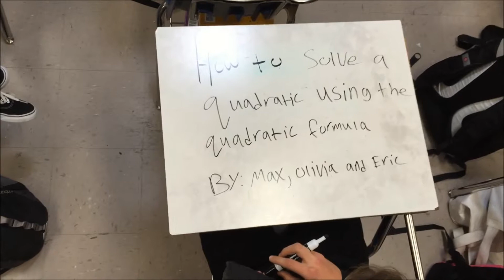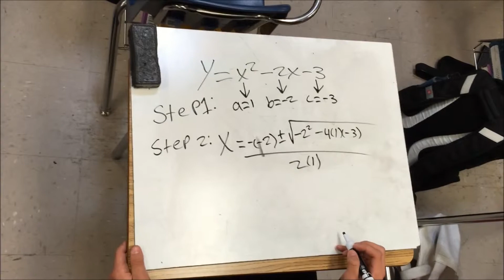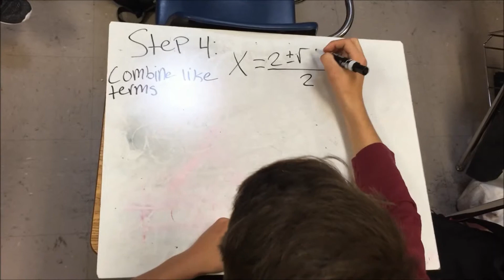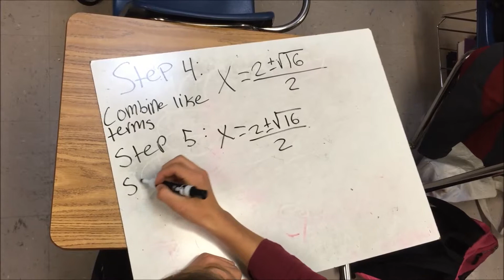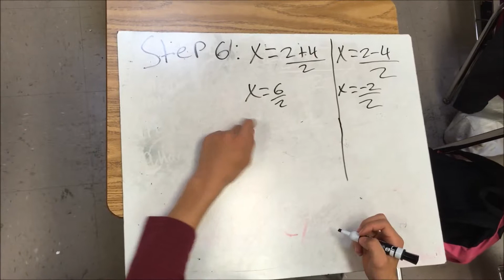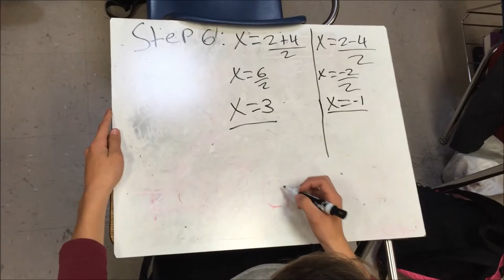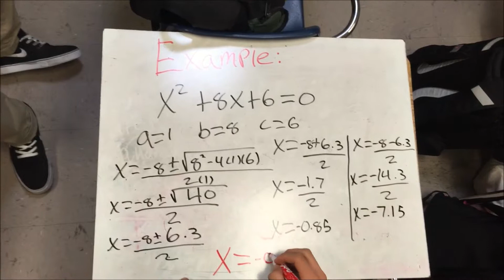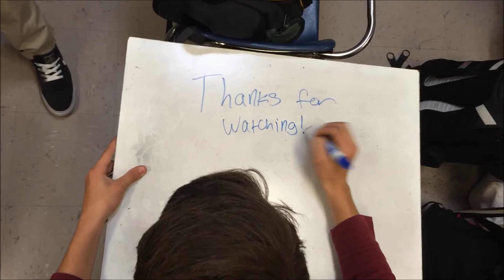Quadratic Formula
max olivia eric